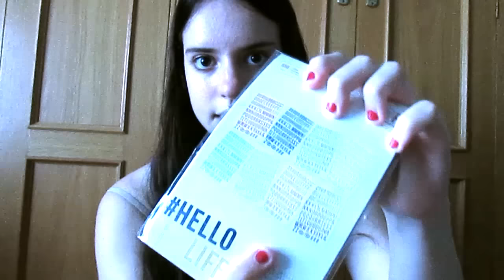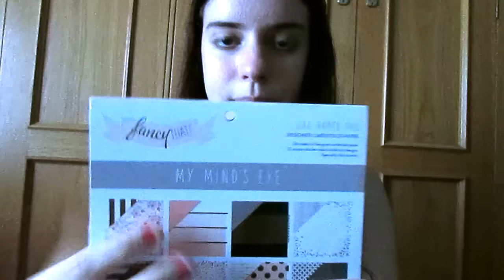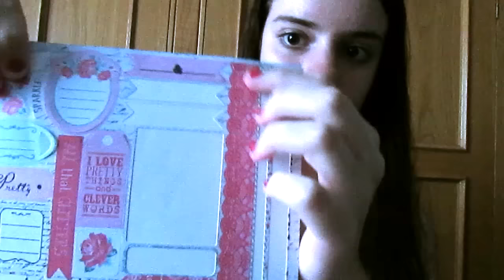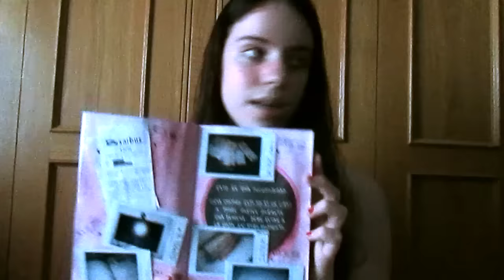Entrega Julio 2015 // Proyectos, compras, sorpresas...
¡Hola amores!
Aquí os traigo la entrega de julio, después de muuuucho tiempo que no hacía entregas xD
Es bastante larga, así que preparaos xD